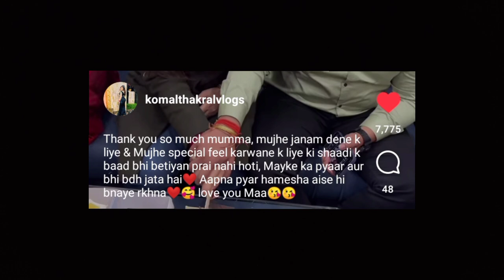Why komal thakral vlogs celebrate her birthday only with mother and brother? 🤔|| slr Minni review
Komal ka Birthday celebration 🍰🎂.

Bubyeeee!